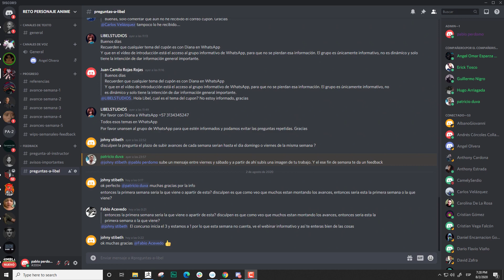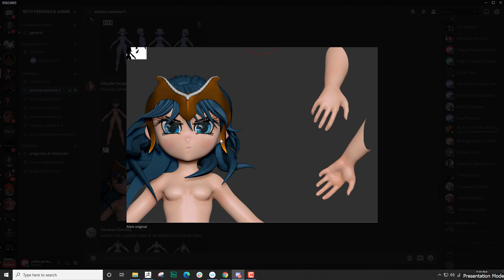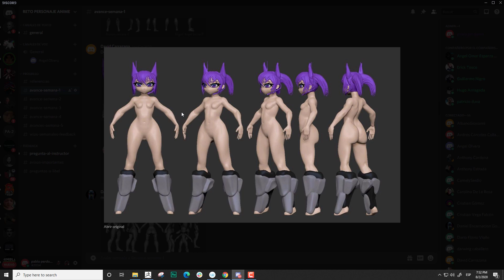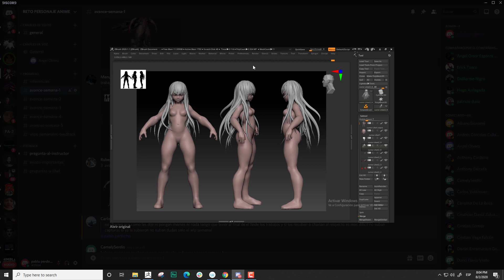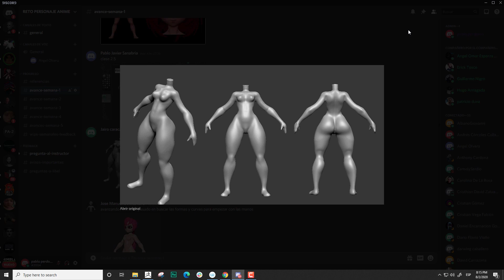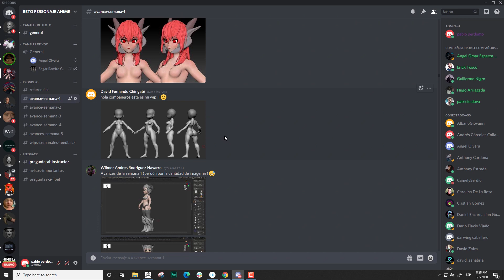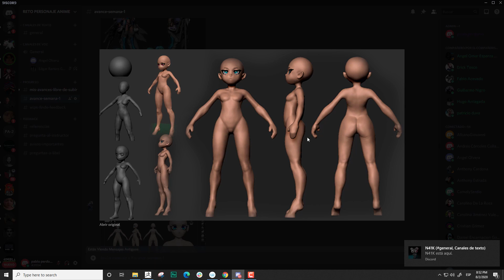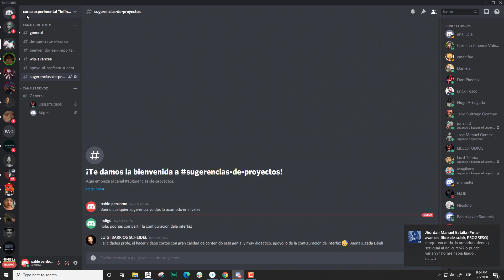FEEDBACK 1 DEL RETO de los 1000 USD en efectivo.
Fecha limité para participar 7 de agosto, la mejor manera de aprender es asumiendo retos

🏆 PREMIOS
Primer puesto  - 1.000 USD en efectivo
✅ Segundo puesto - Beca del 100%
en el MÁSTER DE PERSONAJES PARA VIDEOJUEGOS AAA
Feedback por Discord
✅ Tercer puesto - Beca del 100%
en el MÁSTER DE RIGGING PARA ANIMACIÓN
Y VIDEOJUEGOS- Feedback en Vivo
✅ Cuarto puesto - Beca del 100%
en el MÁSTER DE BLENDER 2.8
PARA VIDEOJUEGOS - Feedback por Discord
✅ Quinto puesto - Beca del 100%
en el MÁSTER DE ESCULTURA PARA
IMPRESIÓN 3D- Feedback en Vivo
✅ Sexto puesto - Beca del 100%
en el MÁSTER DE CONCEPT ART Y PINTURA DIGITAL
Feedback por Discord
✅ Séptimo puesto  - Beca del 100%
en el MÁSTER DE CREACIÓN DE HUMANOS
DIGITALES - Feedback por Discord
✅ Octavo puesto - Beca del 100%
en el MÁSTER DE CREACIÓN Y ANIMACIÓN DE
PERSONAJES CARTOON - Feedback por Discord
✅ Noveno puesto - Beca del 100%
en el MÁSTER DE CREACIÓN DE ESCENARIOS
EN UNREAL ENGINE - Feedback por Discord